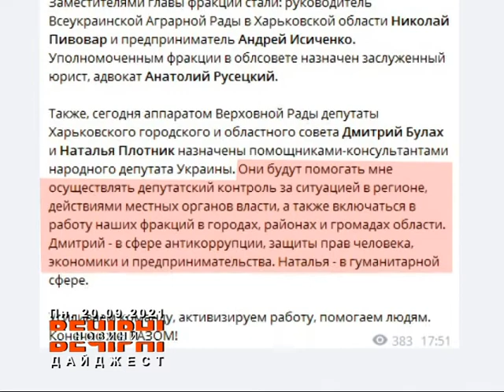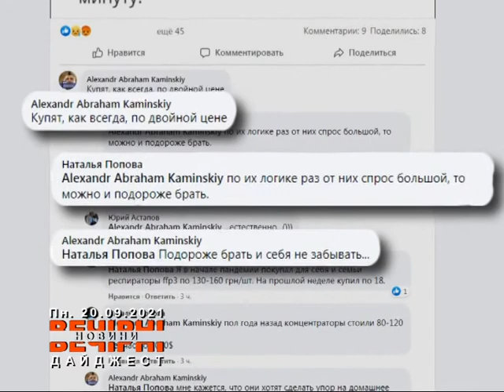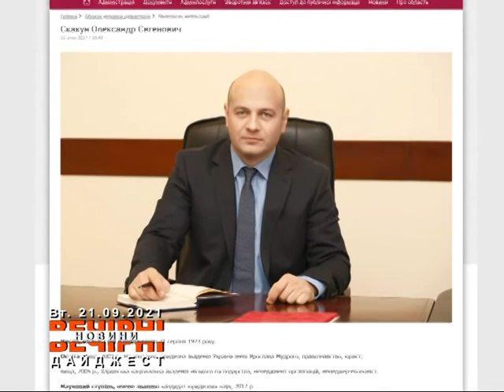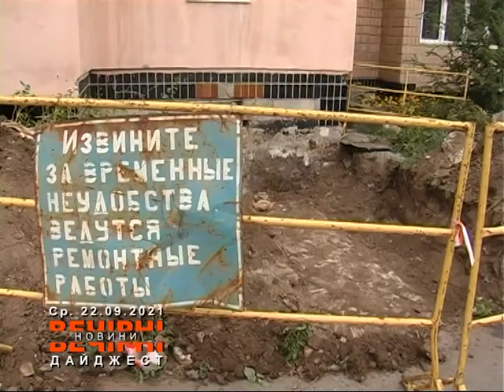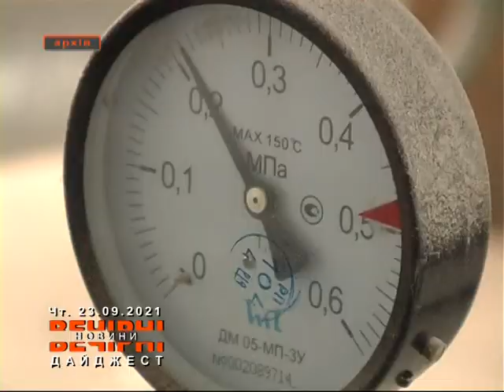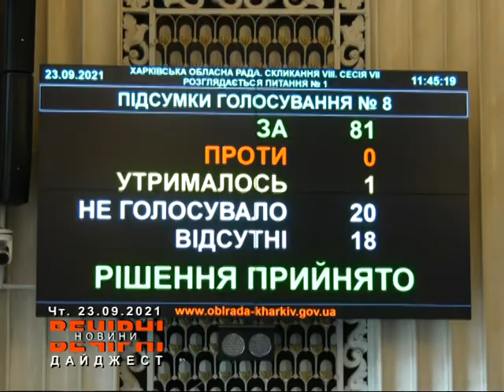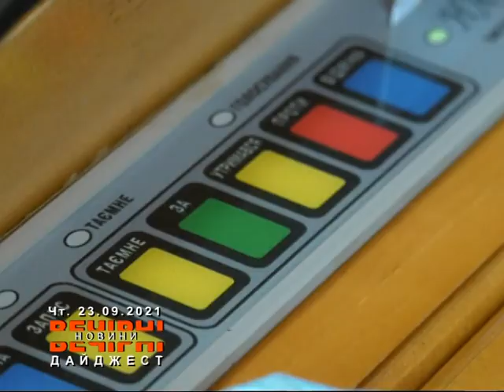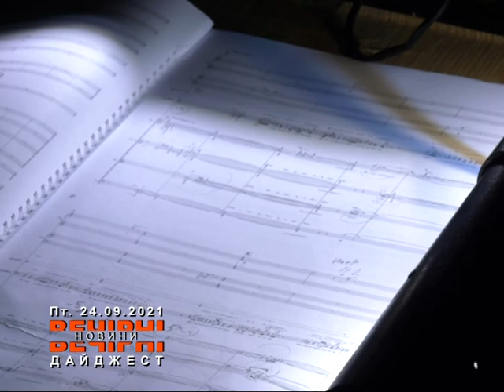ВЕЧІРНІ НОВИНИ. Дайджест (ефір від 25.09.2021)